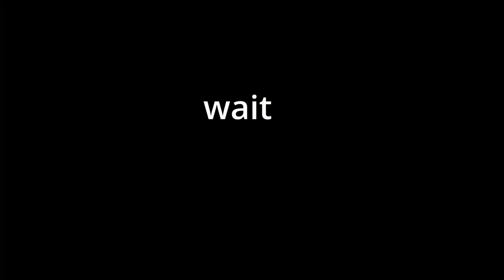Funny tf2 clips